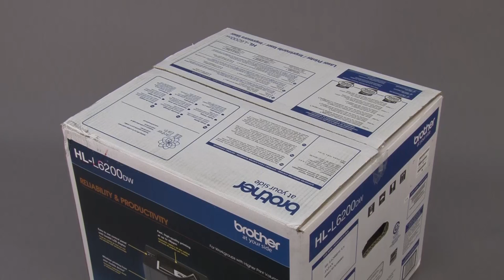Unpack your Brother machine [Brother Global Support]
HL-L6200DW

faq00003172_023